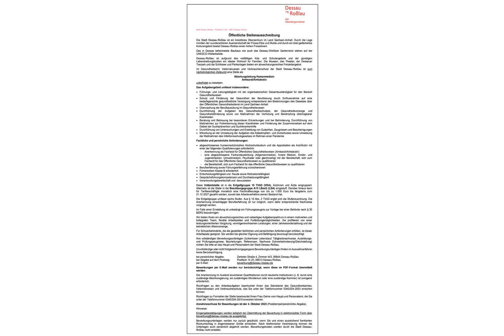Facharzt/-ärztin - Öffentliches Gesundheitswesen in Dessau-Roßlau, gesucht:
Stadt Dessau-Roßlau
Postfach 14 25
06813 Dessau-Roßlau

Öffentliche Stellenausschreibung
Die Stadt Dessau-Roßlau ist ein kreisfreies Oberzentrum im Land Sachsen-Anhalt. Durch die Lage inmitten der wunderschönen Auenlandschaft der Flüsse Elbe und Mulde und durch ein breit gefächertes Kulturangebot besitzt Dessau-Roßlau einen hohen Freizeitwert.

Das in Dessau beheimatete Bauhaus wie auch das Dessau-Wörlitzer Gartenreich stehen auf der UNESCO-Welterbeliste.
Dessau-Roßlau ist aufgrund des vielfältigen Kita- und Schulangebots und der günstigen Lebenshaltungskosten ein idealer Wohnort für Familien. Die Museen, das Theater, der Dessauer Tierpark und die Schlösser und Parkanlagen bieten ein abwechslungsreiches Freizeitangebot.

Im Gesundheitsamt, Veterinärwesen und Verbraucherschutz der Stadt Dessau-Roßlau ist zum nächstmöglichen Zeitpunkt eine Stelle als
Abteilungsleitung Humanmedizin
Amtsarzt/Amtsärztin
unbefristet zu besetzen.

Das Aufgabengebiet umfasst insbesondere:
- Führungs- und Leitungstätigkeit mit der organisatorischen Gesamtzuständigkeit für den Bereich Gesundheitswesen
- Schutz und Förderung der Gesundheit der Bevölkerung durch Einflussnahme auf eine bedarfsgerechte gesundheitliche Versorgung entsprechend den Bestimmungen des Gesetzes über den Öffentlichen Gesundheitsdienst im Land Sachsen-Anhalt
- Überwachung der Berufsausübung im Gesundheitswesen
- Durchführung der Aufgaben des Gesundheitsschutzes, der Gesundheitsvorsorge und Gesundheitsförderung sowie von Maßnahmen der Verhütung und Bekämpfung übertragbarer Krankheiten
- Beratung und Betreuung bei besonderen Erkrankungen und bei Behinderung, Durchführung von Maßnahmen zur Früherkennung dieser Krankheiten und Förderung der Zusammenarbeit auf dem Gebiet der Suchtprävention und Suchtkrankenhilfe
- Durchführung von Untersuchungen und Erstellung von Gutachten, Zeugnissen und Bescheinigungen
- Mitwirkung an der Umsetzung der Aufgaben des Katastrophen- und Zivilschutzes sowie Umsetzung der Maßnahmen des Infektionsschutzgesetzes im Rahmen einer Pandemie
Fachliche und persönliche Anforderungen:
- abgeschlossenes humanmedizinisches Hochschulstudium und die Approbation als Arzt/Ärztin mit einer der folgenden
Qualifizierungen erforderlich:
- Anerkennung als Facharzt für Öffentliches Gesundheitswesen (Amtsarzt/Amtsärztin)
 -eine abgeschlossene Facharztausbildung (Allgemeinmedizin, Innere Medizin, Kinder- und Jugendmedizin, Umweltmedizin, Psychiater oder gleichwertig) mit der Bereitschaft, sich zum Facharzt für das Öffentliche Gesundheitswesen zu qualifizieren
- die Bereitschaft, sich zum Facharzt für das öffentliche Gesundheitswesen zu qualifizieren
- Berufserfahrung sowie Führungserfahrung wünschenswert
- Führerschein Klasse B erforderlich
- Entscheidungsfähigkeit und -freude sowie Motivationsfähigkeit
- Gesprächsführungskompetenzen und Durchsetzungsfähigkeit
- Verantwortungsbereitschaft und -bewusstsein

Diese Vollzeitstelle ist in die Entgeltgruppe 15 TVöD (VKA), Ärztinnen und Ärzte eingruppiert. Alternativ ist die Stelle in die Besoldungsgruppe A15 LBesG (LSA) eingestuft. Darüber hinaus kann für Tarifbeschäftigte monatlich eine Fachkräftezulage von bis zu 1.000 Euro bis längstens zum 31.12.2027 gezahlt werden, soweit das Arbeitsverhältnis seinen Bestand hat.

Die Entgeltgruppe umfasst sechs Stufen. Aus § 16 Abs. 2 TVöD ergibt sich die Stufenzuordnung. Die Anerkennung einschlägiger Berufserfahrung ist nur möglich, wenn dafür entsprechende Nachweise vorgelegt werden.
Im Falle einer Einstellung ist unbedingt ein Führungszeugnis zur Vorlage bei einer Behörde nach § 30 BZRG beizubringen.

bei persönlicher Abgabe:
Zerbster Straße 4
Zimmer 443
06844 Dessau-Roßlau

bei Abgabe auf dem Postweg:
Postfach 14 25
06813 Dessau-Roßlau

Bewerbungen per E-Mail werden nur berücksichtigt, wenn diese im PDF-Format übermittelt werden.
Die Anerkennung im Ausland erworbener Qualifikationen durch deutsche Institutionen (z. B. durch eine zuständige Bezirksregierung, ein zuständiges Ministerium oder eine zuständige Kammer) ist zwingend erforderlich.

Rückfragen zu den Arbeitsaufgaben beantwortet Ihnen das Sekretariat des Gesundheitsamtes, Veterinärwesen und Verbraucherschutz, das Sie unter der Telefonnummer 0340/204-2053 erreichen können.

Rückfragen zu Formalien der Stelle beantwortet Ihnen Frau Gehre vom Haupt-und Personalamt, die Sie unter der Telefonnummer 0340/204-2819 erreichen können.
Annahmeschluss für Bewerbungen ist der 4. Oktober 2023 (Poststempel/persönliche Abgabe).

Bewerbungsunterlagen werden nur zurück geschickt, wenn Sie uns einen ausreichend frankierten Rückumschlag in angemessener Größe einreichen.